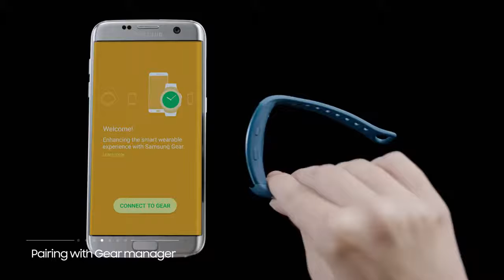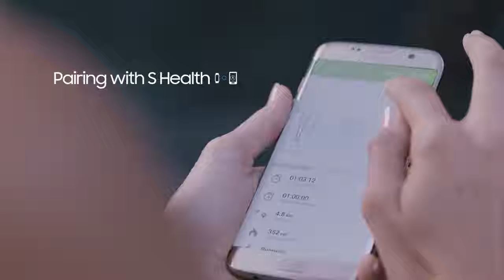Galaxy GearFit 2